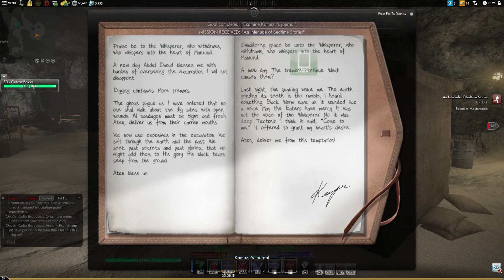Secret World Legends Illuminati 28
Secret World Legends is a story-driven, shared-world action RPG that plunges players into a shadowy war against the supernatural, where ancient myths and legends cross over into the modern day.